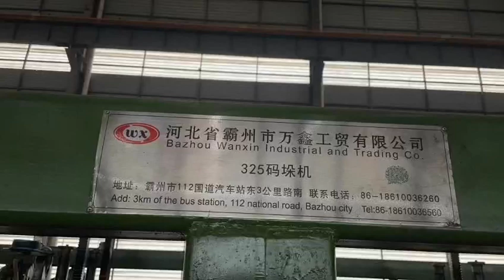Fully automatic packing machine for ERW325 tube mill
Wanxin fully automatic stacking and bundling machine for 325  round pipes and square 250X250x12mmm tubes.